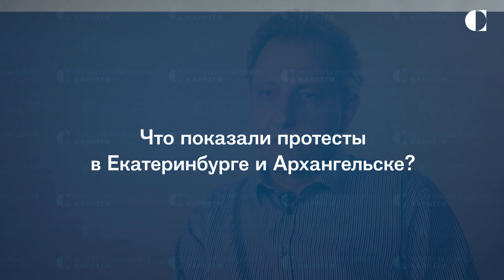Андрей Колесников: Что показали протесты в Екатеринбурге и Архангельске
«Граждане не хотели бы политизироваться, но сама ситуация их заставляет» — Андрей Колесников о протестах в Екатеринбурге и Архангельске.